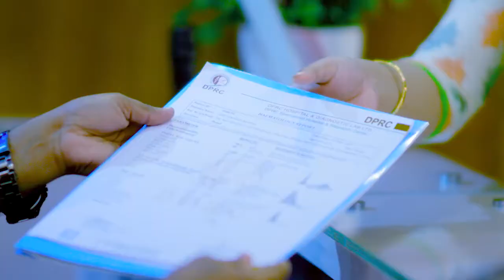কোমর বা মাজা ব্যথা ভাল হল। পিএলআইডি | PLID Or Back Pain Treatment